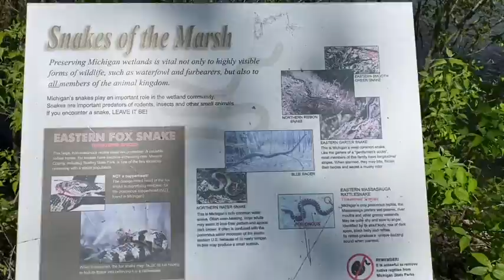Our walk in Sterling State Park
Walking the trails in my Crocks.. 2.5 miles Ouch!